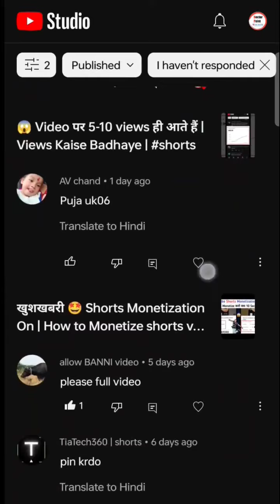New Trick :- Views kaise badhaye 2023 | how to increase views on youtube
New Trick :-💥 Views kaise badhaye YouTube par | how to increase views

New Trick :- Views kaise badhaye 2023 | how to increase views on youtube views